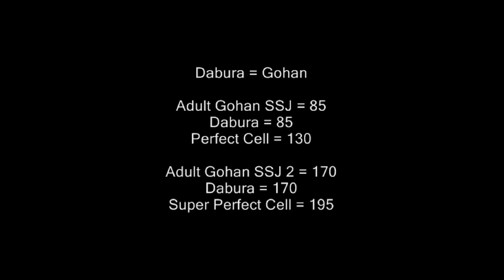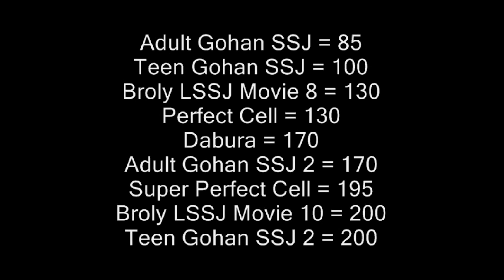How Strong is Broly and Dabura?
A quick video where I calculate the strenght of Broly and Dabura when compared to Perfect Cell and SSJ 2 Gohan